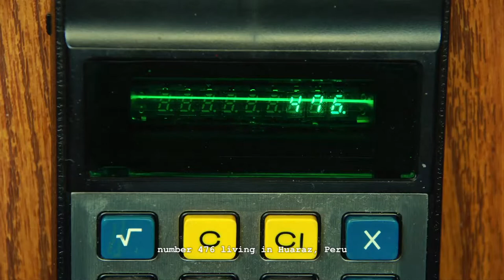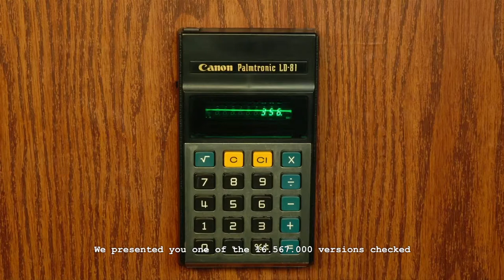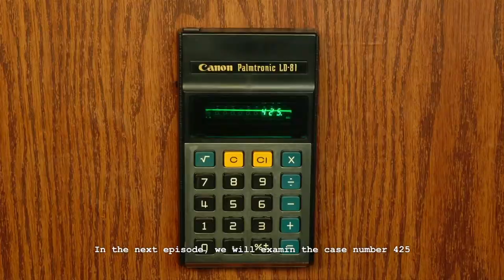ABOUT LOVE PERU (ITALIAN VERSION: ENGLISH SUB)